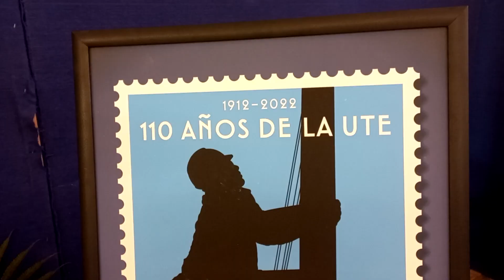110 años de UTE en el Parque de Minas